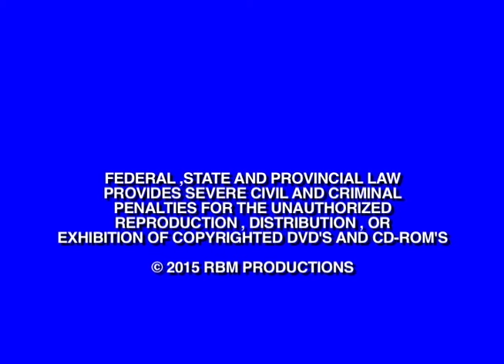721 What Is a Spider?